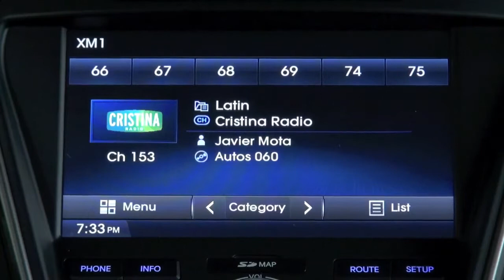Autos 0 60 2014 Toyota Tundra